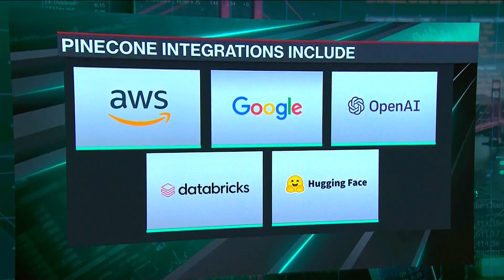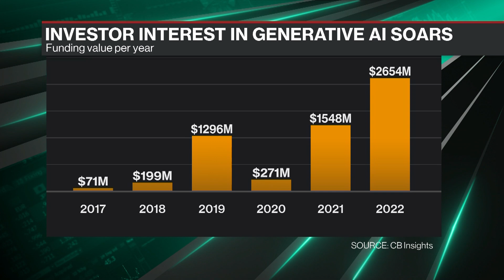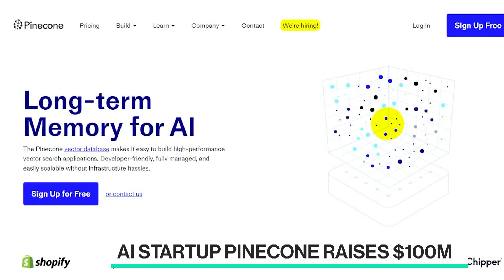Pinecone and the Rise of Vector Databases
Israeli startup Pinecone has built a database that stores all the information and knowledge that AI models and Large Language Models use to function. The startup's founder and CEO Edo Liberty joins Ed Ludlow to discuss the role of vector data.